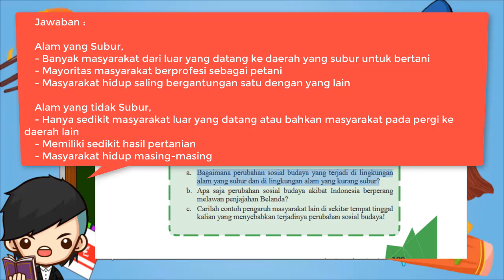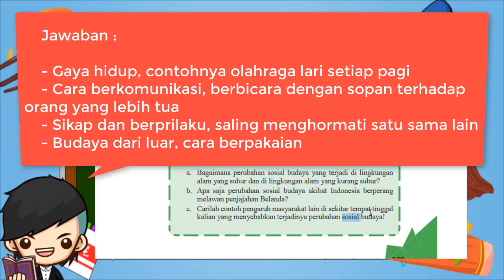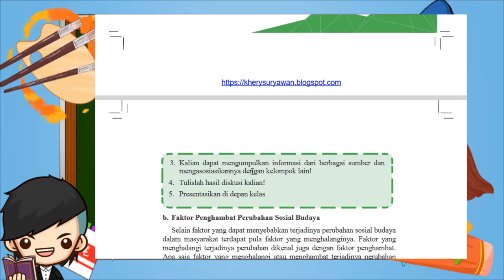Kunci Jawaban IPS Kelas 9 Halaman 109 Aktivitas Kelompok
Berikut ini merupakan pembahasan kunci jawaban Buku IPS untuk Kelas 9 halaman 109. Pembahasan kali ini kita akan bahas latihan yang ada pada buku paket IPS Aktivitas Kelompok Halaman 109, 110. Buku siswa untuk Semester 1 Kelas IX SMP/MTS. Semoga dengan adanya pembahasan kunci jawaban Pilihan Ganda (PG) dan juga Esaay Bab 2 Perubahan Sosial Budaya dan Globalisasi Kelas 9 ini, kalian bisa menjadi lebih giat untuk belajar. Kunci jawaban ini diperuntukkan untuk para pelajar yang sedang mengerjakan tugas Kurikulum 2013 (K13). Kunci Jawaban Aktivitas Kelompok IPS Kls 9 Hal 109
Jawaban IPS Kelas 9 Halaman 109 Aktivitas Kelompok

Aktivitas Kelompok
1. Buatlah kelompok dengan anggota 3–4 orang!
2. Setelah kalian mengamati berbagai faktor yang menyebabkan terjadinya perubahan sosial budaya di Indonesia, diskusikan hal-hal berikut!
a. Bagaimana perubahan sosial budaya yang terjadi di lingkungan alam yang subur dan di lingkungan alam yang kurang subur?
b. Apa saja perubahan sosial budaya akibat Indonesia berperang melawan penjajahan Belanda?
c. Carilah contoh pengaruh masyarakat lain di sekitar tempat tinggal kalian yang menyebabkan terjadinya perubahan sosial budaya!

3. Kalian dapat mengumpulkan informasi dari berbagai sumber dan mengasosiasikannya dengan kelompok lain!
4. Tulislah hasil diskusi kalian!
5. Presentasikan hasil diskusi di depan kelas.